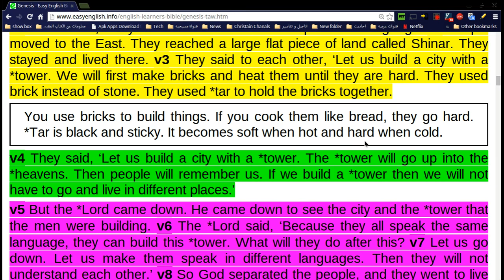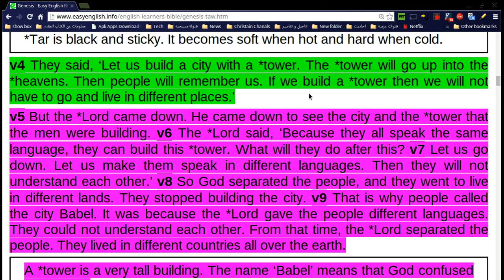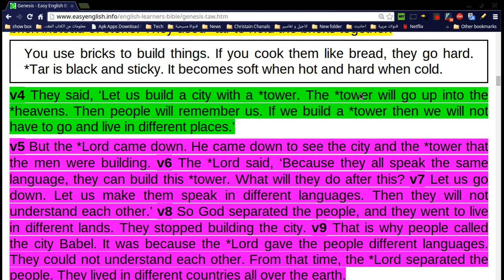Genesis Chapter 11 part 1